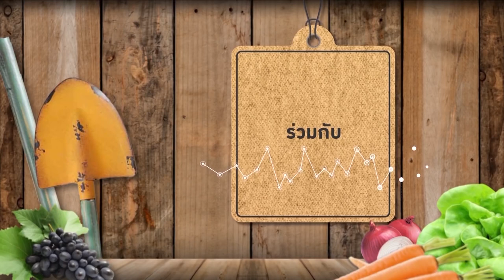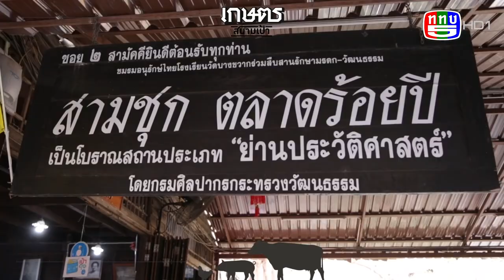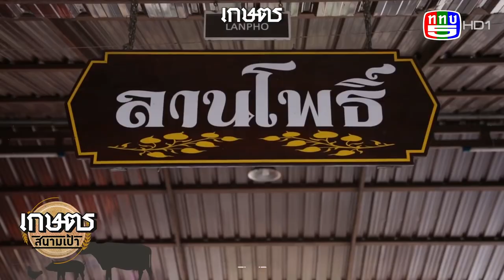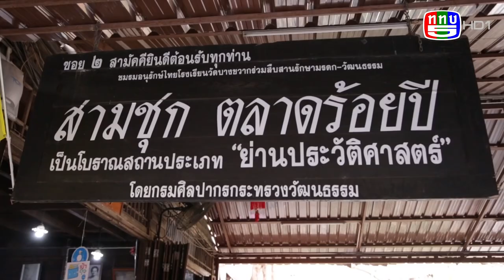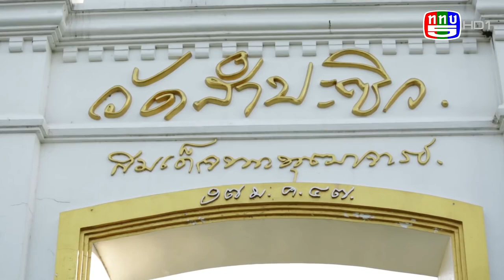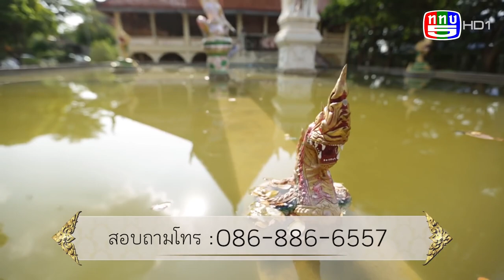เกษตรสนามเป้า | ททบ.5 | เข้ม มณฑล Ep.9 สามชุก ตลาด 100 ปี จ.สุพรรณบุรี (04.11.61)